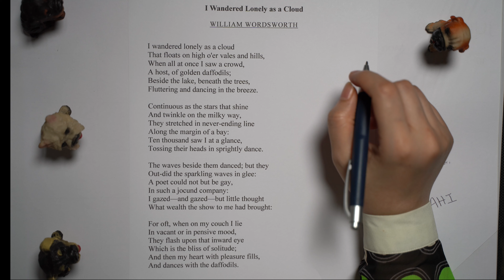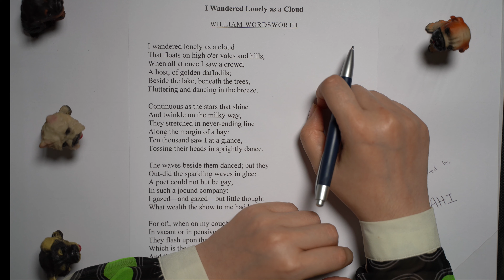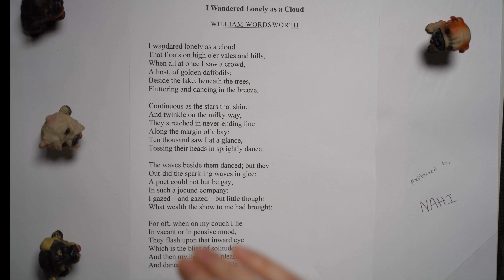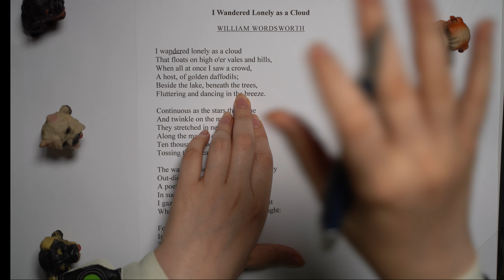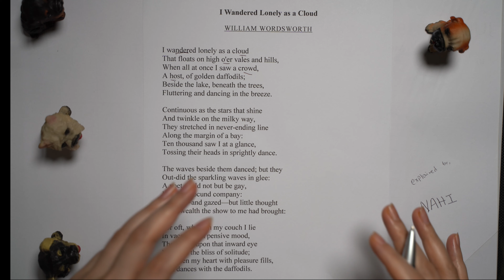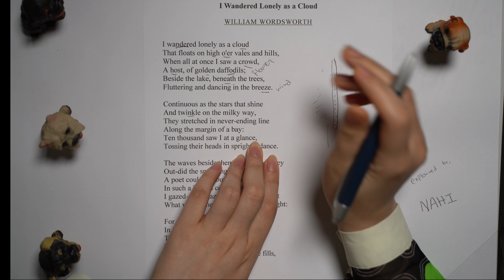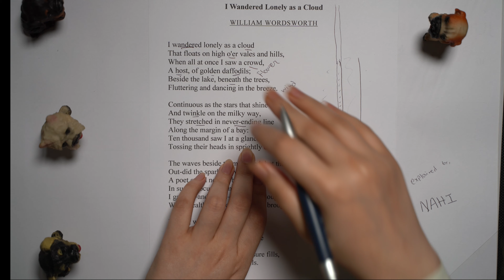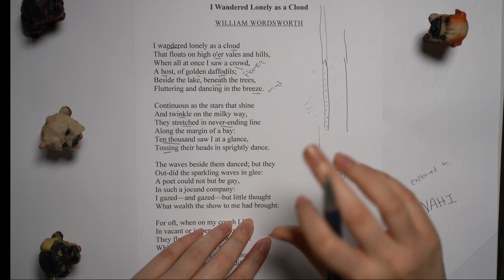(Daffodil) I Wandered Lonely as a Cloud - William Wordsworth (Explained in Bangla)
In this video you will find the poem 'I Wandered Lonely As A Cloud' by William Wordsworth, who is known as a Poet of Nature, explained thoroughly in Bangla.